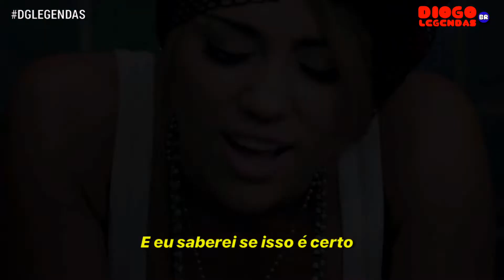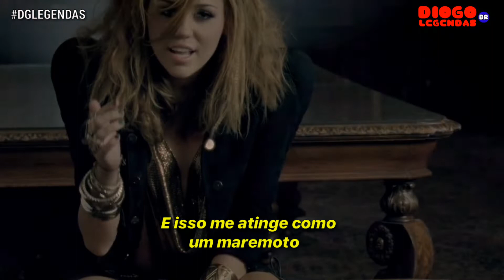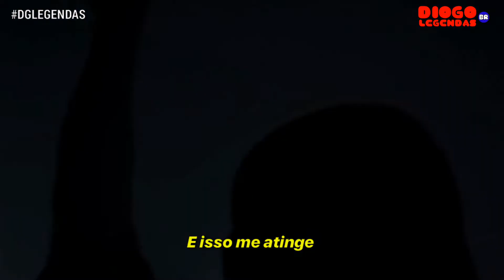Miley Cyrus - Who Owns My Heart (Legendado/Tradução) Clipe Oficial!